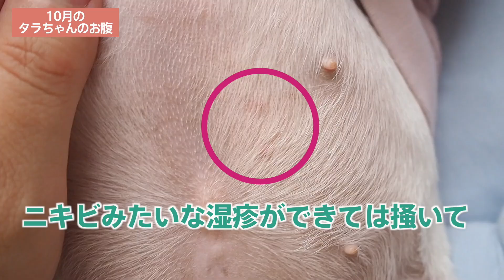【ご報告】病気？お腹の赤いブツブツ...食事改善した結果...湿疹は...【フレンチブルドッグ】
9月ごろから発症したお腹の湿疹？膿皮症？ただの湿疹なのかそれとも他の病気なのかわからないですが栄養士の方に相談したところ食事で治るという事でしたので始めてみた食事療法。果たしてその結果は...。もしワンちゃんにこのような湿疹が出てしまったら参考にしてみてください。

生後317日のフレンチブルドッグの子犬タラちゃん。

なまえ：タラちゃん
お誕生日：2019年12月24日生まれ
うちの子記念日：2020年2月16日にお迎えしました
性別：女の子

[Tara-chan’s profile]
Name: Tara
Birthday: December 24, 2019
Gender: Female

【引用】
●DOVA-SYNDOROME
●YouTubeオーディオライブラリ
●効果音ラボ